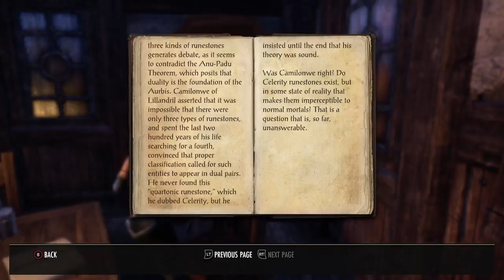FINOLA ~ DAGGERFALL COVENANT #5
Stormhaven Zone Quests:
Life of the Duchess
The Safety of the Kingdom
Tracking Sir Huges
The Flame of Dissent
Retaking Firebrand Keep
Sir Hughes Fate